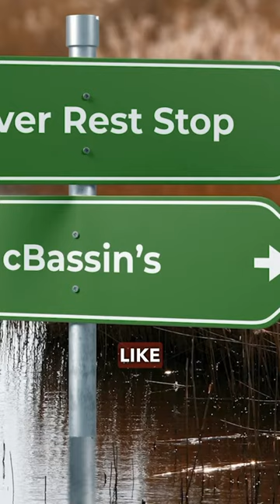Is THIS how bass actually FEED???